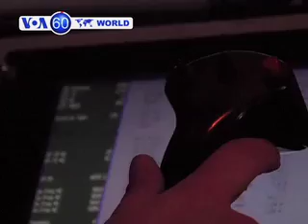World News in 60 Seconds, October 22, 2013 VOA Pashto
د نړۍ په زړه پورې خبرونه